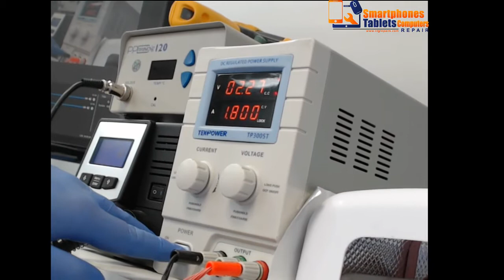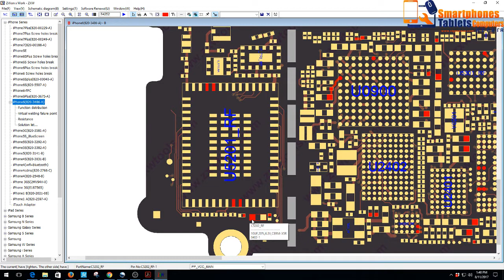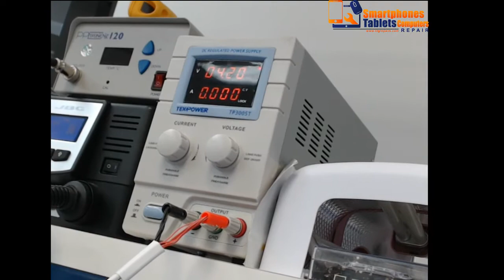Iphone 6 Vcc Main Short Found and Fixed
Iphone 6 Vcc Main Short Found and Fixed removing Cap C5202_RF. Iphone 6 con corto en la linea VCC Main se arreglo removiendo el capacitor C5202_RF